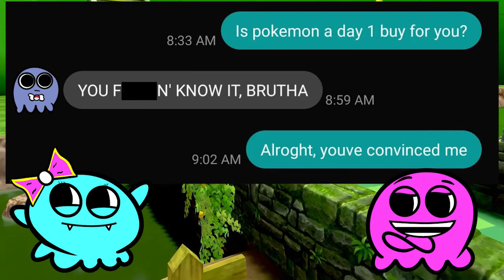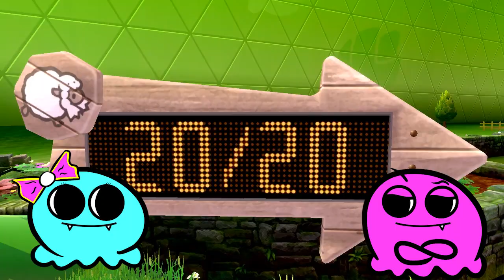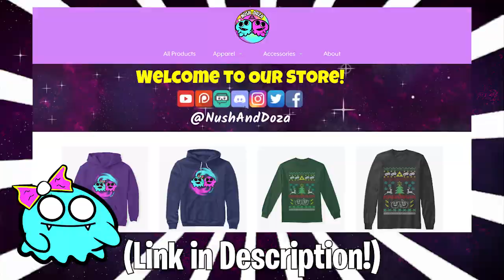Pokemon Sword And Shield - Better Than You Think?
Hello fellow globs and globbettes!

One week in and Pokemon Sword and Shield has certainly made a splash. But will the controversy surrounding this titular title and its crazy design choices make it sink or swim?